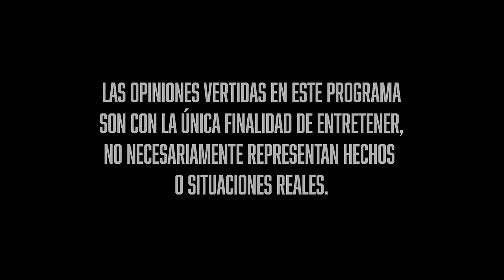Me Picó un MORELIANO - PUR DE PATOS en vivo desde MORELIA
¡Bienvenidos a "Pur de Patos"! El programa de comedia más alocado y divertido, con los conductores más queridos: El Tío Rober y Hugo el Cojo Feliz. En este episodio, la diversión se apoderó de Morelia mientras los comediantes nos deleitaban con momentos inolvidables.

El escenario estaba listo para una noche llena de risas, y Morelia no decepcionó. Con el público entusiasmado, los conductores arrancaron el show con bromas ingeniosas que pusieron a todos a carcajear desde el primer minuto.

Uno de los momentos destacados fue la épica broma telefónica, en la que una de las presentes se hizo pasar por una bailarina exótica. La risa fue contagiosa mientras el equipo de "Pur de Patos" improvisaba y llevaba la broma a niveles inesperados.

Pero eso no fue todo, Hugo el Cojo Feliz tuvo un instante memorable cuando quiso hacer un guiño a un clásico concurso de Chabelo. Su versión cómica y desquiciada sacó sonrisas y carcajadas de nostalgia en el público, que disfrutó cada minuto del show.

A lo largo del episodio, los conductores no perdieron la oportunidad de abordar temas locales y los problemas de Michoacán, pero siempre con un enfoque humorístico y respetuoso. "Pur de Patos" encontró la forma de hacer reír a todos mientras se tocaban temas importantes de una manera ligera y cómica.

Desde el inicio hasta el final, el público y los conductores crearon una conexión especial, compartiendo risas y alegría en cada chiste y ocurrencia. "Pur de Patos" en Morelia se convirtió en una experiencia única e inolvidable, demostrando por qué este programa de comedia es tan querido por la audiencia.

Así que prepárate para disfrutar del absurdo, la diversión desenfrenada y las ocurrencias más chistosas que "Pur de Patos" tiene para ofrecer. Una noche llena de risas te espera en este episodio especial en vivo desde Morelia. ¡No te lo puedes perder!